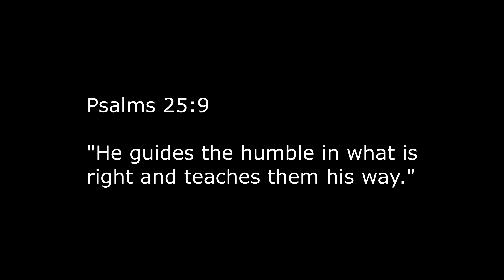One Way to Remove a Deadly Hanging Limb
Storm clean-up